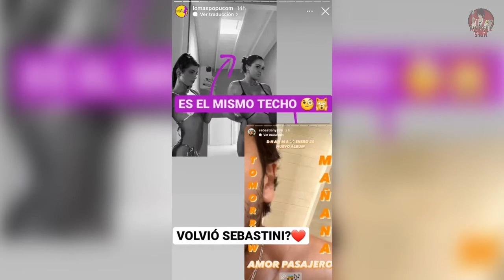El REENCUENTRO de SEBASTIÁN YATRA y TINI STOESSEL se CONFIRMA